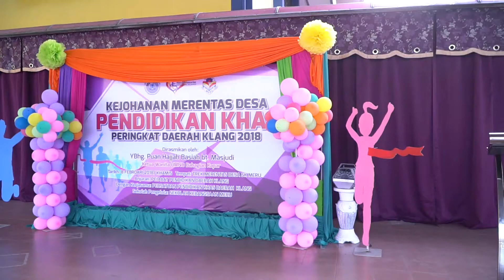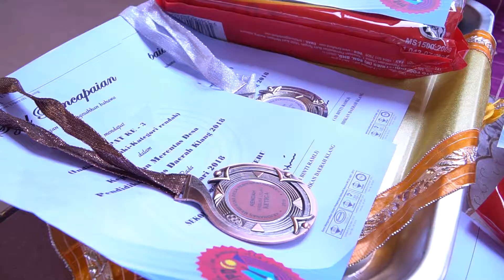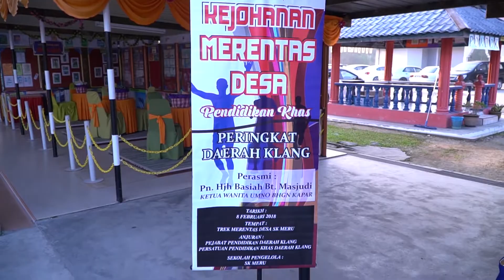Highlight Kejohanan Merentas Desa Pendidikan Khas Peringkat Daerah Klang 2015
Dirasmikan oleh YBhg Puan Hajjah Basiah Bt Masjudi
Ketua Wanita Umno Bahagian Kapar
8 Februari, 2018